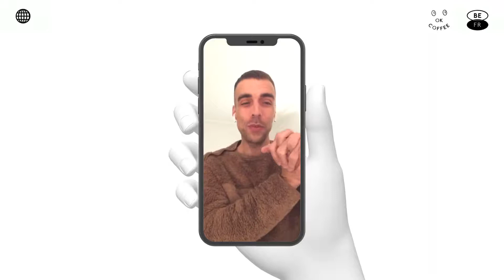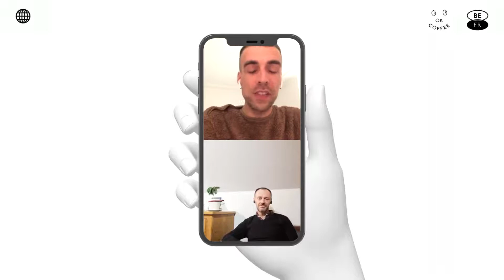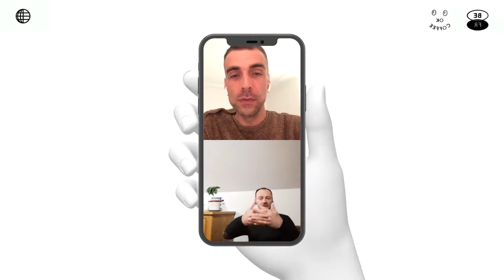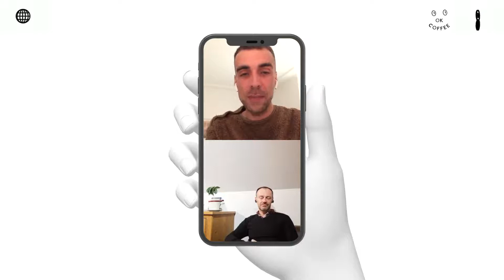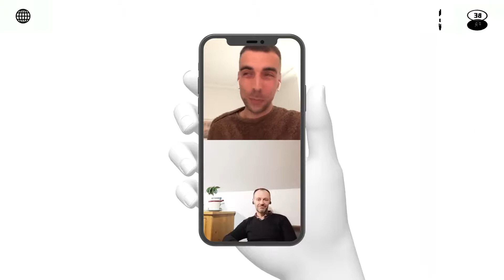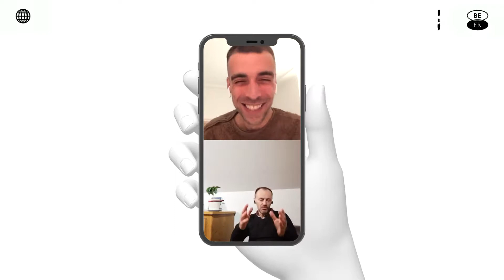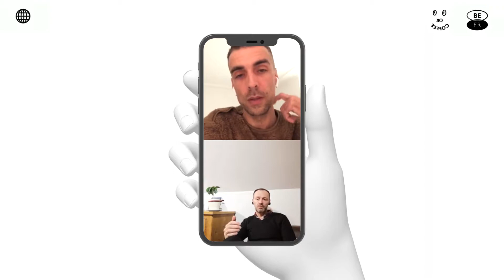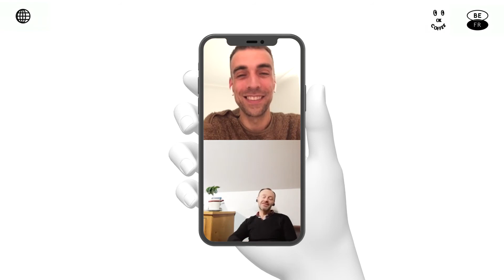CHAUD BOUILLANT avec Ludovic Maillard de Maison Jobin / SCA France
Ludovic Maillard est responsable de formation pour l’importateur Maison Jobin, basée au Havre. Acheteur/Trader pendant une vingtaine d’années, il intègre en 2012 le board de la SCAE lors du lancement du Coffee Diploma System qu’il a accompagné lors de sa création.

Il officie actuellement au sein du board SCA France pour l’organisation des événements et a participé à la création du module de formation Green Coffee au travers de ses activités dans le board SCA à l’international. Il est « Authorized SCA Trainer » pour les modules Green Coffee et Sensory Skills.

Ludovic partage avec nous ses expériences sur le terrain.

Tous les mercredis à 19h, on parle des filières du café avec des professionnels. C’est CHAUD BOUILLANT!!
Commodité vs Spécialité, Labels, Valeur ajoutée quid des producteurs, les Grands Crus etc…

Des infos essentielles pour plus de compréhension et de traçabilité.
A vos cafetières !